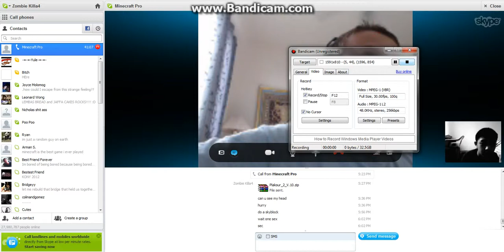Minecraft 1.2.3 online Part 1 (The weird starting)